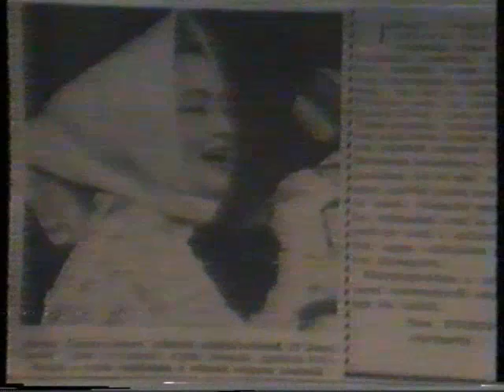Maria Sagova - Zivotopis